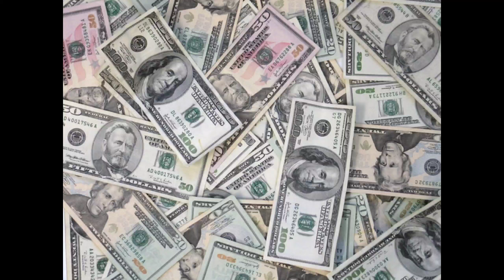ll Sandeep Maheswari best motivational speech ll Inspirational video ll the unique motivation